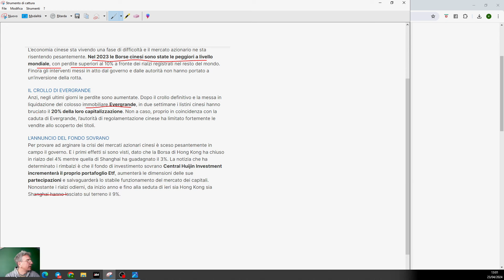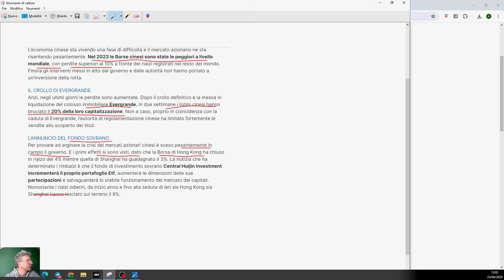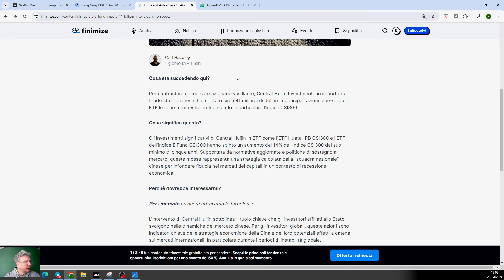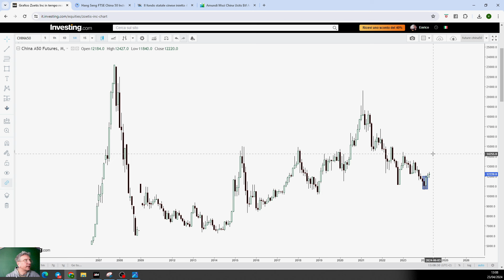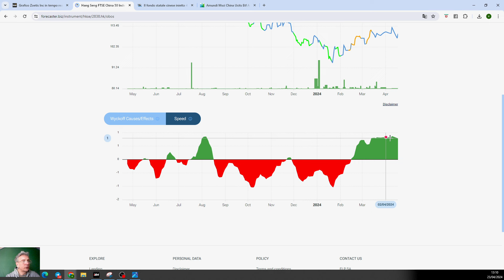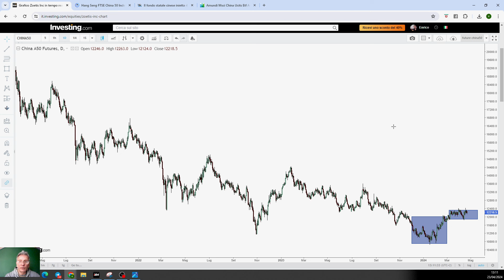LA CINA IN BORSA, OCCASIONE DI INVESTIMENTO?